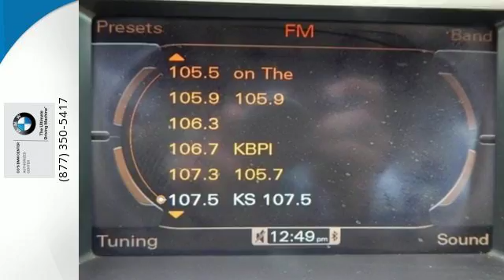Used 2010 Audi A6 Loveland CO Denver, CO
Year: 2010
Make: Audi
Model: A6
Trim: 3.0T Premium Plus
Engine: 6 Cyl - 3.0L
Transmission: Automatic
Color: Ibis White
Mileage: 54193
Stock #: A333
VIN: WAUFGAFB0AN031108

Located in Fort Collins, CO, Co's BMW Center also serves the Greeley and Cheyenne WY areas of CO with a stress-free sales experience and a finance department that can find financial solutions to save you money and fit within any budget or credit situation. We are your one-stop shop for finding your next vehicle. Above all else, we strive to deliver a superior experience.
Address:
4150 Byrd Dr
Loveland CO Denver, CO 80538